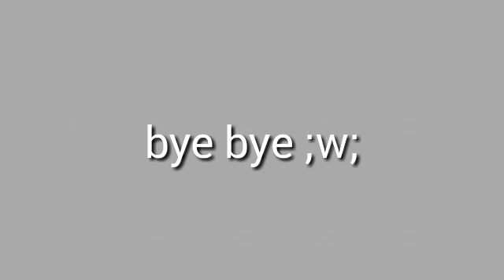NOT THE MOMMA! (chris being a baby)